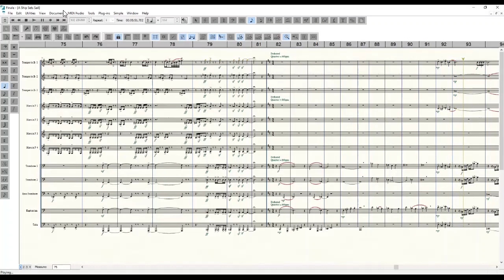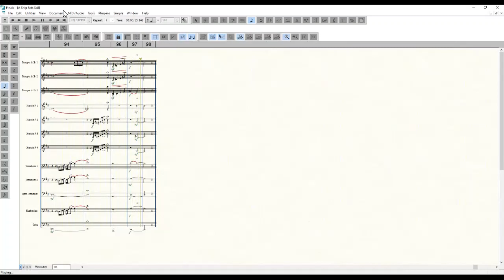A Ship Sets Sail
Music written by Austin Lenortavage.

A Ship Sets Sail is a piece of music written with inspired imagery of a group of trader crew members sailing on a ship. The ship runs in to complications and sinks, leaving the crew to abandon ship via a life boat. Whilst on the lifeboat, a tropical storm reigns upon them leaving most of the crew dead or lost. The remaining few crew members wash up on the shore of an island inhabited by researchers with food, water, and communication. Hope is restored for their survival, but the memories of the events that transpired, as well as their lost crewmates will never be forgotten.